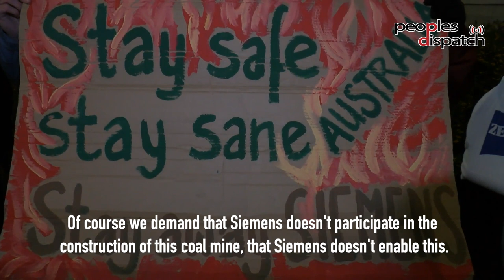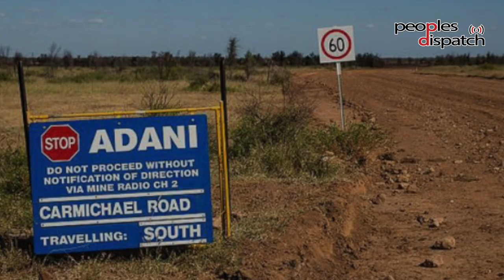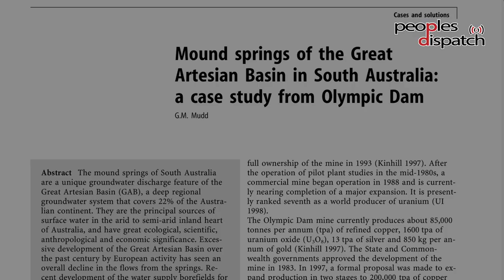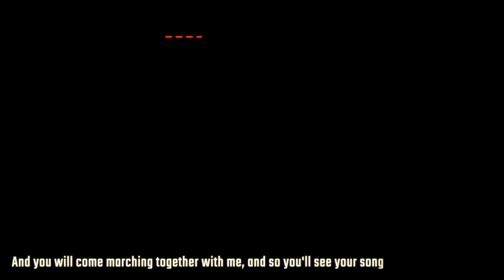Protest in Berlin against Siemens- Adani Australia coal mine deal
On January 13, hundreds of protesters gathered outside the Berlin offices of the leading industrial manufacturing conglomerate, Siemens, to condemn the deal it has signed with the controversial Adani mining project in Australia. Siemens has signed a USD 30 million deal for the construction of rail signalling infrastructure at the Carmichael mine in Queensland, Australia, with the Adani group- a conglomerate controlled by Indian billionaire Gautam Adani.

The Carmichael mining, one of the biggest mining projects in the world, has faced fierce resistance from activists and Indigenous communities in Australia and beyond.